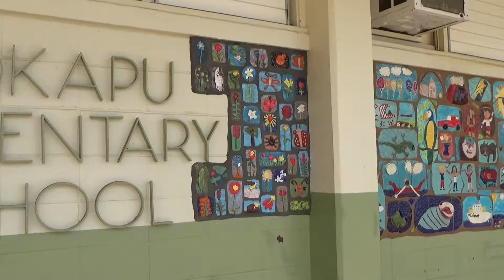WEDNESDAY - MAY 9, 2018